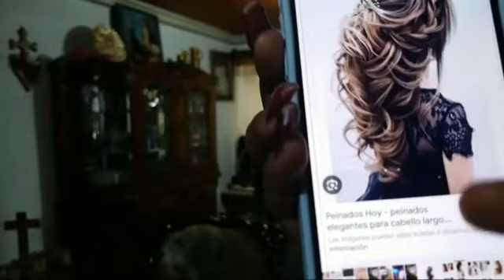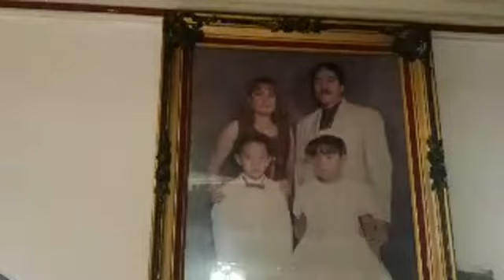seguimos y seguimos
Aqui esta mi numero de tarjeta para los que quieran depositarme. Gracias por su apoyo!

Bancomer BBVA
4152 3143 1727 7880